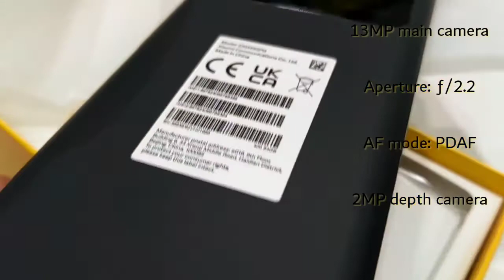POCO C40 Review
Immersive 6.71" display
13MP dual camera
Octa-core processor
6000mAh (typ) high-capacity battery
18W fast charge
Reach full charge in an instant
High-performance octa-core processor
Rear fingerprint sensor